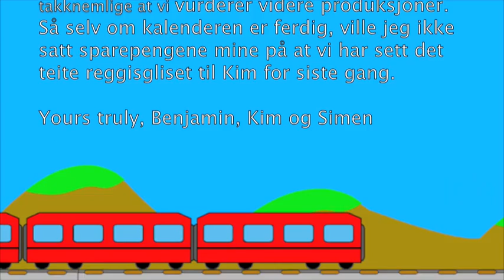Jul Med KollektivKim - Episode 24 - The End?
Jul Med KollektivKim er over! Det er en rekke aktører som fortjener takk, og de aller fleste er representert i rulleteksten på slutten av denne episoden. Glemte dog å takke Sørumsand VGS. Var ikke interessert i å fikse det da feilen ble oppdaget, fordi vi allerede var på etterskudd, og fordi iMovie brukte utrolige tjue minutter på å eksportere en tre minutter lang film. Dette er også grunnen til at musikken stopper opp innimellom.

Nå er det veldig lite sannsynlig at noen kommer til å bry seg med å trykke "More Info", ettersom vi har skrevet stort sett det samme på samtlige av de første tjuetre episodene, men hvis noen gjør det, så skal vedkommende ha takk for å ha fulgt med.

"Crewet" (Benjamin, Kim og Simen)